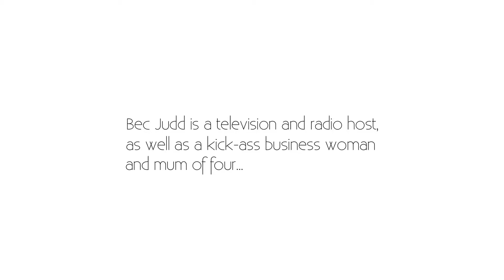Bec Judd: An Extended Chat Part 1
In this instalment of On The Couch we sit down with Bed Judd for an extended chat.